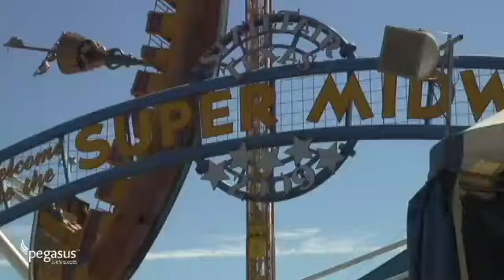Video: State Fair of Texas draws crowds of awestruck kids on opening day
Scroll all the way down to see a photo gallery of the Opening Day Parade in downtown Dallas.
It isn't easy being half a man, says Andy Mullins, just before he begins his sixth year as the State Fair of Texas' Midway Barker. Mullins is the "guy on a stick" shouting know-it-all comments to passersby at the fair. And for 24... Read the full story